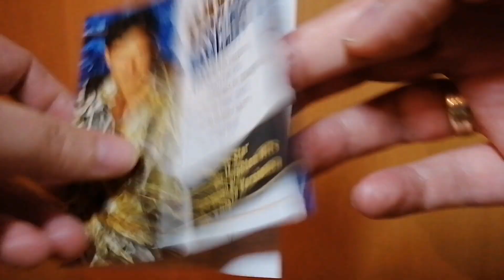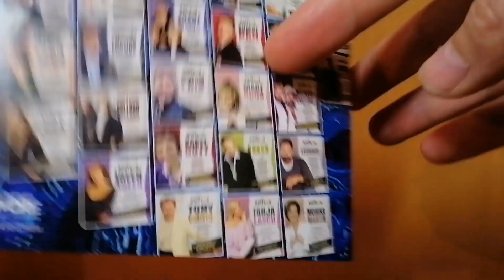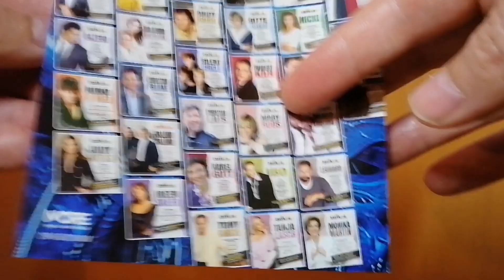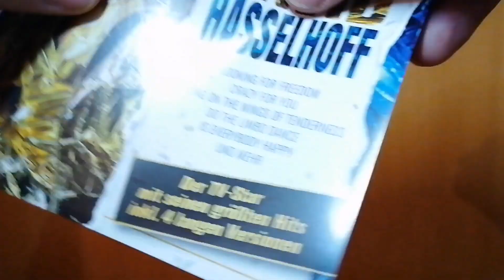David Hasselhoff Best Of CD 2024